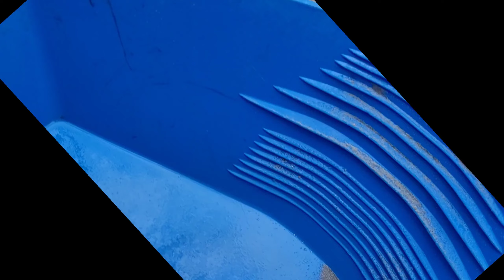Fractured Bedrock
Gold's not always where you think it will be.